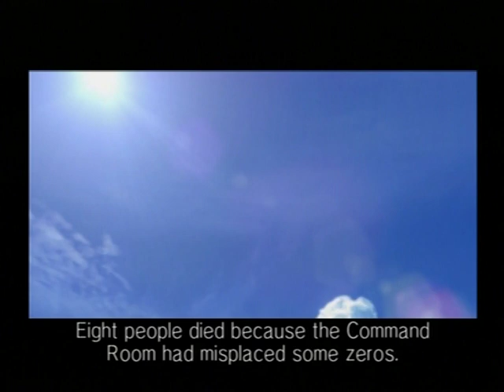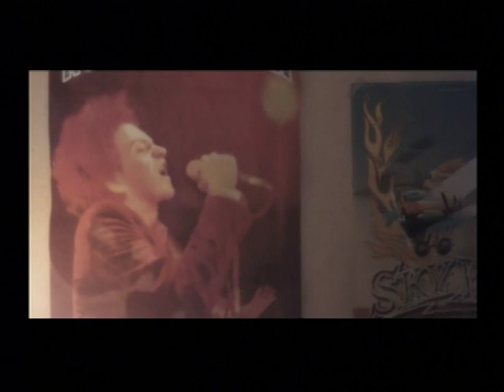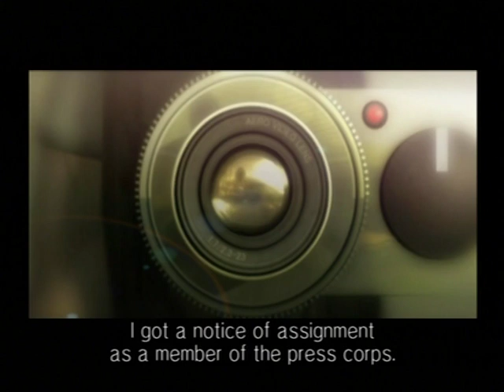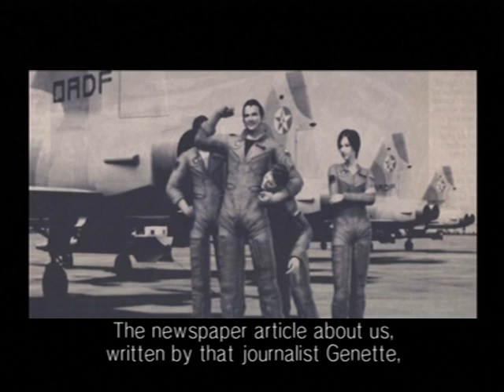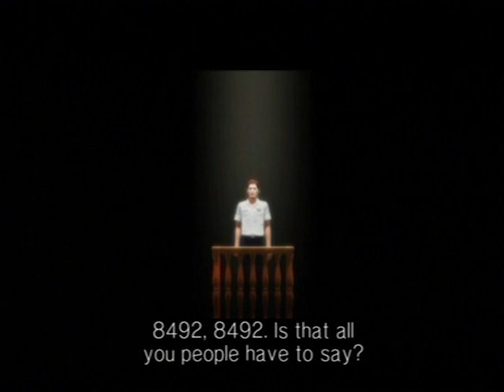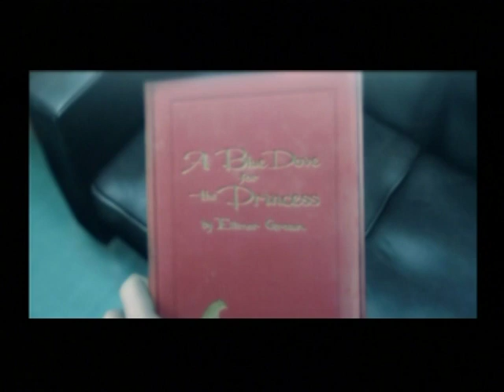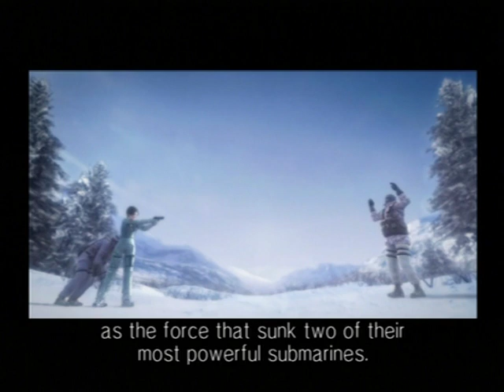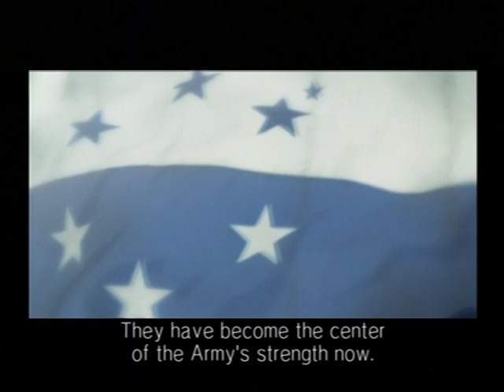Ace Combat 5: The Unsung War - All Cutscenes Part 1